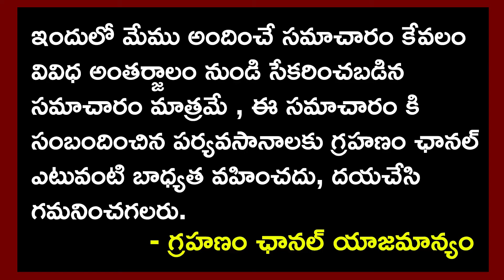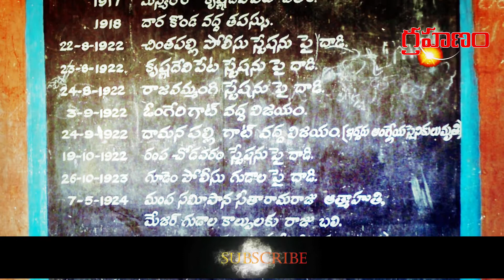అల్లూరి సీతారామ రాజు మరణం వెనుక రహస్యం..! | Grahanam